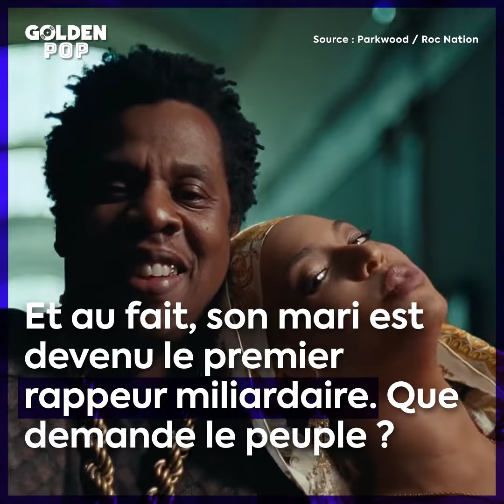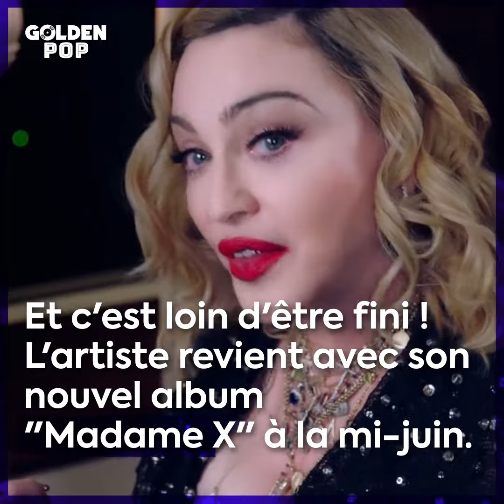PAS SI SURPRENANT : Le top des chanteuses les plus riches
Découvrez le top des chanteuses les plus riches selon Forbes